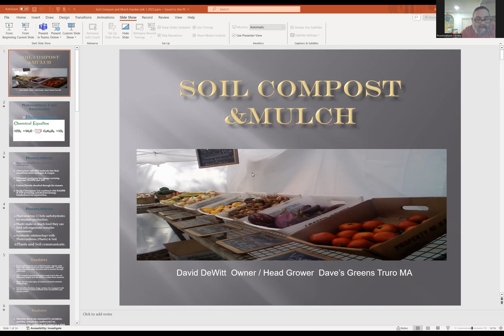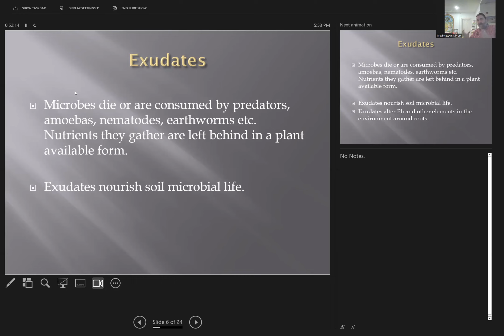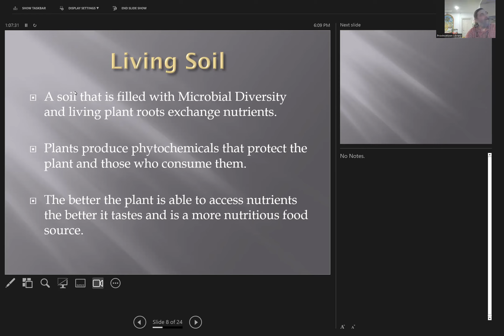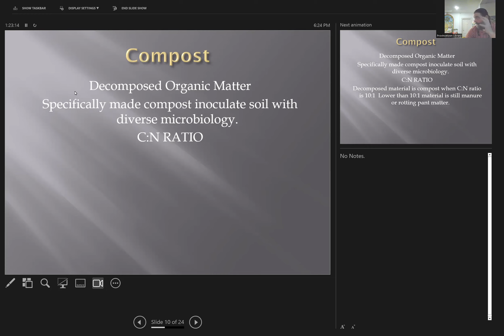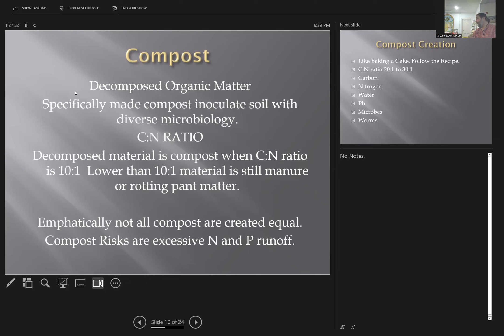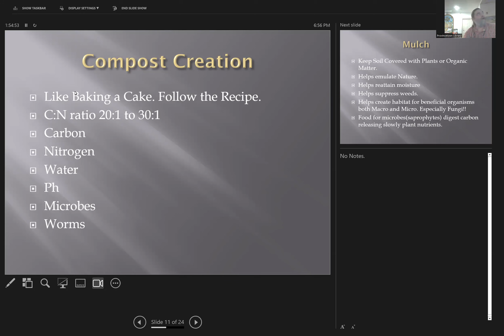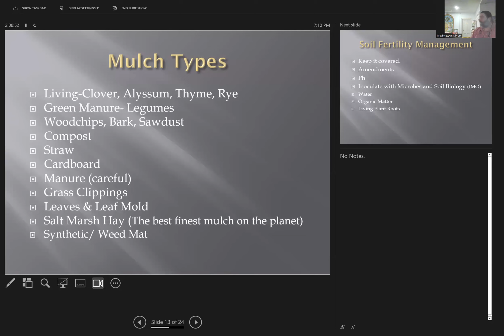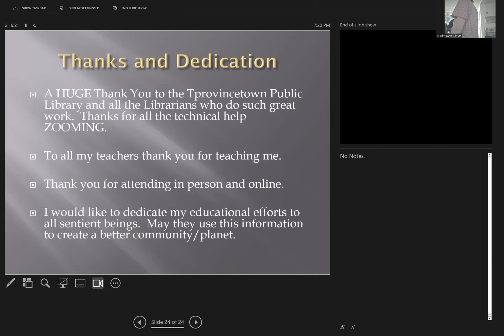Dave DeWitt Gardening: Soil, Mulch & Compost Feb. 1, 2024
A collaborative 4-part garden series with Truro Public Library.
Part 1 with Dave DeWitt of Dave's Green's covers soil, mulch and compost.